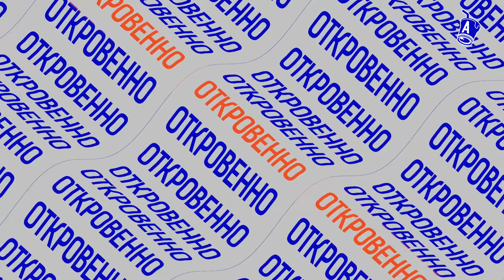Почему Байжанов не помог Салтанат? Новые версии! | Бишимбаев, суд, Нукенова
Какую роль в гибели Салтанат Нукеновой сыграл Бахытжан Байжанов? За что он получил 4 года колонии и осознал ли свою вину? Почему многие предпочитают скрыть чужое преступление, чтобы избежать скандала и огласки, даже если на кону – жизнь человека? Как поступили бы на месте Байжанова другие? И является ли равнодушие к чужим страданием – пороком 21 века? Об этом и не только мы попробовали разобраться с певицей и общественницей Акмаржан Кушербаевой, экспертом по корпоративным коммуникациям, Нуркеном Халыкберген и социологом Жанар Джандосовой.

Содержание:
0:00 – Нужно ли вмешиваться в чужие конфликты?
5:05 – Раскаялся ли Байжанов?
6:54 – Соразмерный ли преступлению срок у Байжанова?
7:45 – Верна ли фраза «Равнодушие убивает»?
10:18 – Казахстанское общество равнодушно?
13:57 – Повлияли ли на отсутствие эмпатии «годы стукачества»?
17:42 – Почему сотрудники посольства не помогли Карине Мамаш?
23:48 – Заслуживают ли наказание подростки, смотревшие на избиение в лифте алматики?
28:22 – Нужны ли Казахстану службы помощи при угрозе безопасности по примеру стран Европы?
31:25 – Как обществу преодолеть «синдром отсутствия эмпатии»?